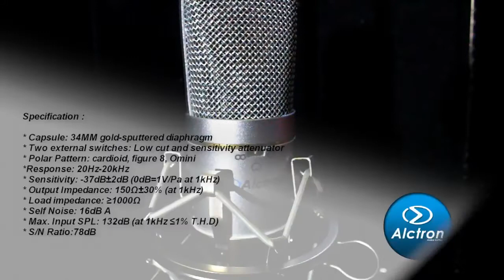Microphone Test Alctron MC330 FET Condenser Microphone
Testing Alctron MC330 Studio Condenser Microphone